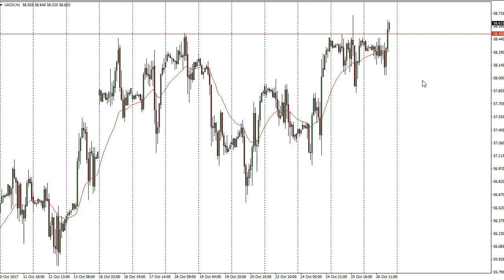Oil Technical Analysis for October 27, 2017 by FXEmpire.com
The WTI Crude Oil will be awaiting the Baker Hughes Oil Rig Count today, the as we approach... For the full article go - Crude Oil Forecast October 27, 2017, Technical Analysis.Find more information about Forex and Commodities News Technical Analysis Fundamental Analysis and Brokers on FX Empire